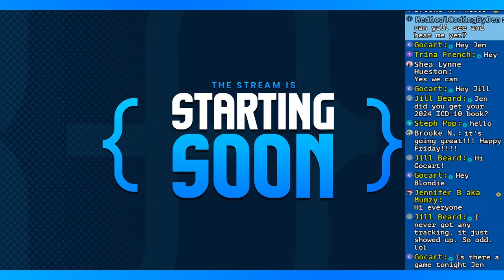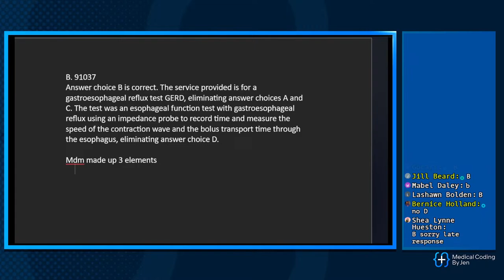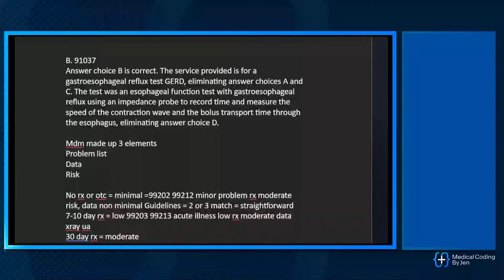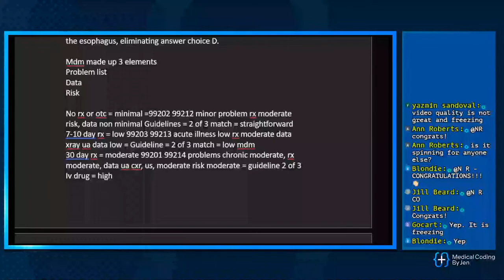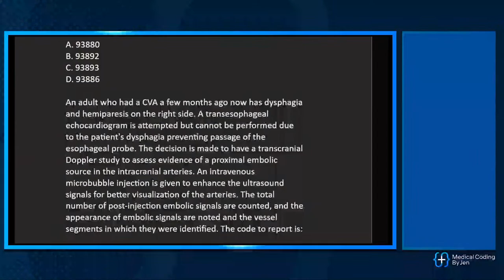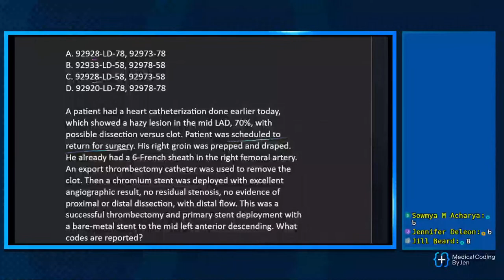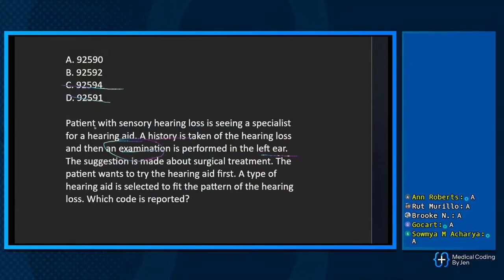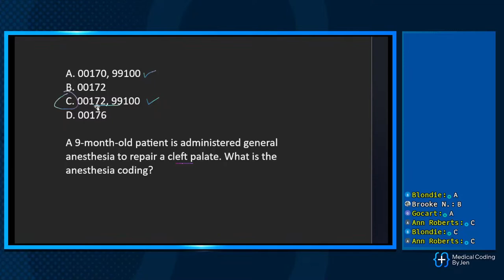(LIVE NOW!) Q&A Medical Coding Exam 9-8-23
My advice:
- Study sequencing
- Fix CPT sequencing issue
- Coding irregularities
- Similarities with possible answer
- Headers before CPT codes

TIP: Pause video-look up answer codes-Play video for question ONCE you have one-word differences/HEADERs-Pause to find your own answer to the question by SKIMMING question-Play video to get answer. MAKE NOTES beside codes of key terms or prob DX or scenarios to help.

Reminder I do 2 hours free lessons on YouTube

Medical Coding by Jen is a medical coding certification exam preparation expert that provides strategies to help you on your journey toward an in-demand career in the Medical Coding with ICD-10, HCPCS, & CPT Tutoring.

Fan mail can be sent:
MedicalCodingByJen
1628 E Southern Ave
Suite #8759

The credentials CPC®, CRC®, COC®, CPMA®, CPB®, CPPM®, CPCO®, are owned by the AAPC.
 Medical Coding by Jen does not own the rights to these credentials.

CPT® is a registered trademark of the American Medical Association

The US version of ICD-10, created by the Centers for Medicare & Medicaid Services (CMS) and the National Center for Health Statistics (NCHS), consists of two medical code sets—ICD-10-CM and ICD-10-PCS.